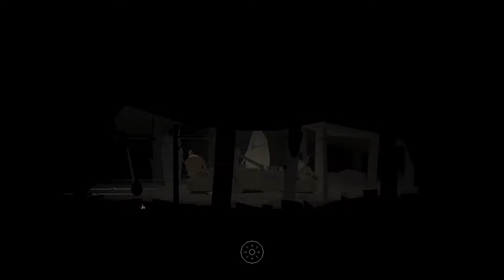Kentucky Route Zero [A1] Appendix: Act I Take 2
The second playthrough of KR0 act 1 I performed, as I went to play acts 2-4 long after act 1, and I had forgotten what happened. It's only slightly different, as I didn't keep in mind all the choices I made in my first playthrough.